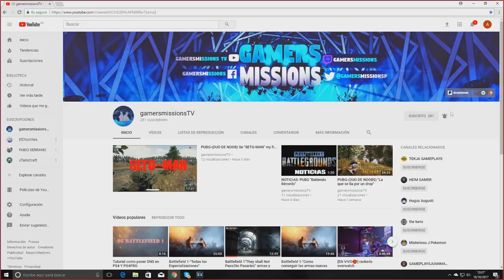MU LEGEND - "COMO CONSEGUIR JOYAS DE BENDICIÓN PARA LEVEAR EL SET"